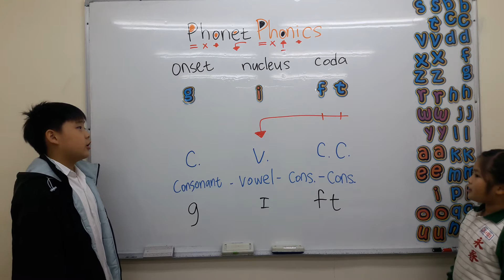gift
gift 發音教學，開口說美語